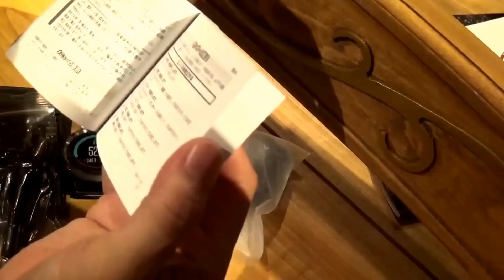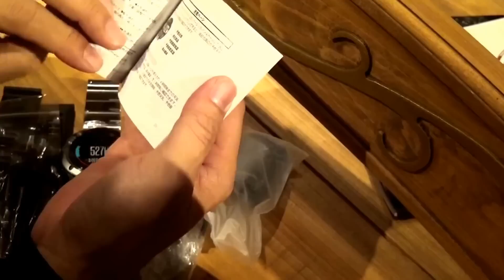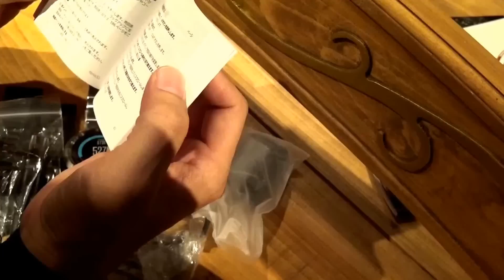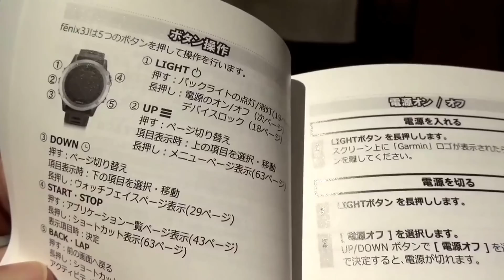GARMIN fenix 3 j SAPPHIRE フェニックス 3j 日本版 BC穂高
GARMIN GPS⇒

お手紙
399-8303 長野県安曇野市穂高5951-1